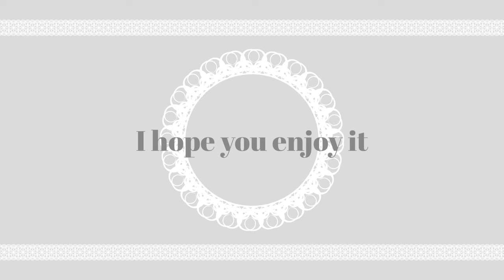Rules meme / collab 파송